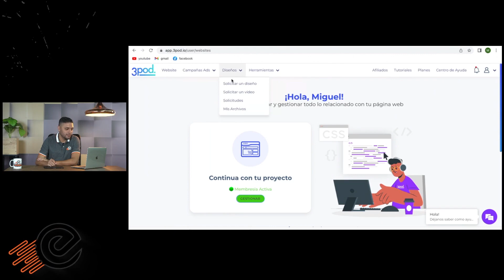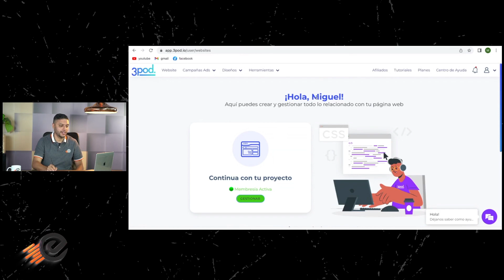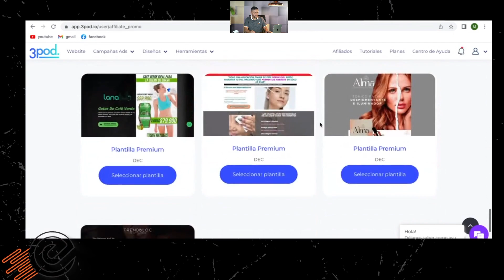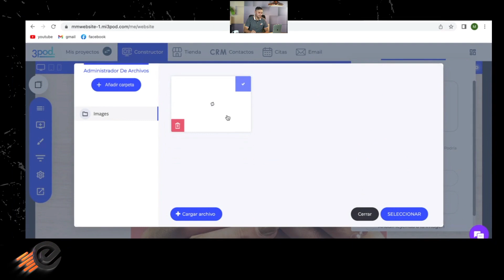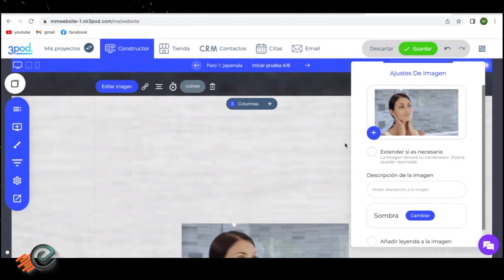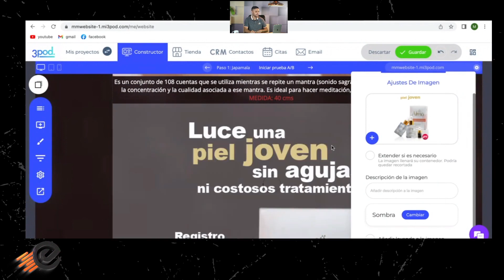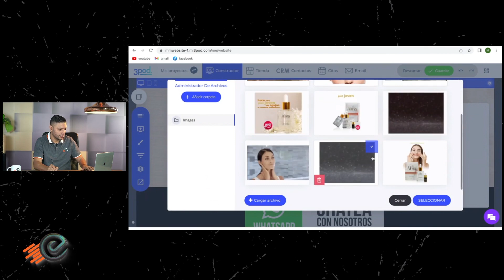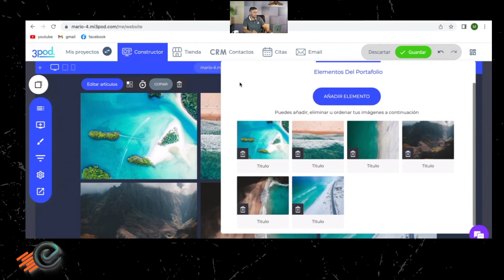Construyendo un embudo